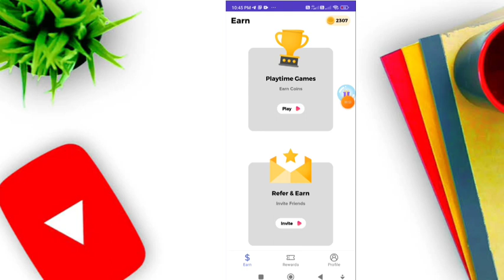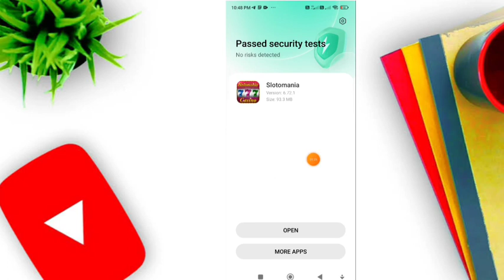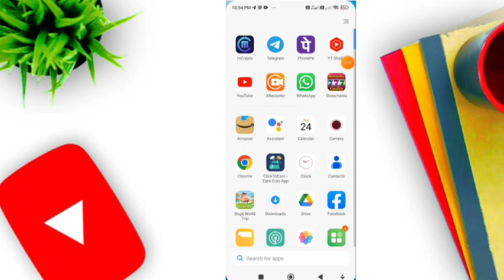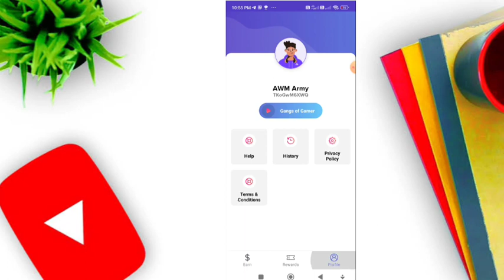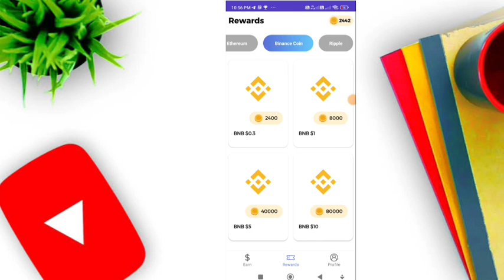M Reward 2 App | NEW EARNING APP TODAY | M Crypto Aap sa Kaise paise kamaen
New Earning App today M Reward 2 App | NEW EARNING APP TODAY | M Crypto Aap sa Kaise paise kamaen

M Crypto Paytm Mein Kaise paise le
M Crypto bank account mein paise Kaise len
M Crypto payment proof
M Crypto UPI Mein Kaise paise len
M Crypto Aap sa Kaise paise kamaen
M Reward copy app
M Reward coins hack
M Reward Mein paise Kaise kamae
refer bypass m Reward
refer bypass M Crypto
online earning
mr how
shafique jaffery
ashjar tech

NEW EARNING APP TODAY |EARN ₹300 FREE PAYTM CASH |BEST EARNING APP 2022 |WITHOUT INVESTMENT BEST APP

New Earning App Today | Earning App | Best Earning app Without  Investment | Paisa kamane wala app

telegram channel par

paytm cash
earning apps
best paytm cash earning app
earning app
earning apps
new
paytm
2023 best self earning app